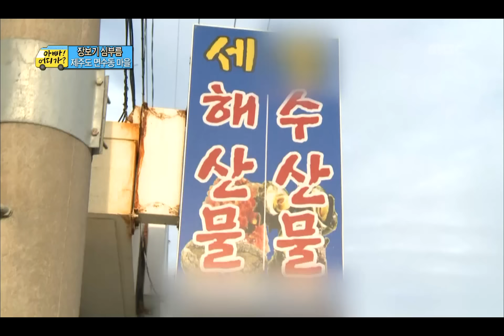[아빠! 어디가?] 도무지 시작되지 않는 후&준수 콤비의 심부름! 한편 준이는 위기상황 발생!?, 일밤 20130317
위기상황 발생! 버스에 돈가방을 두고 내린 준이! 예산이 부족해진 민국이네팀은 심부름을 잘 마칠 수 있을지? 한편 심부름 진도가 더딘 후&준수 팀! 생선 하나만 사고 가벼워진 마음~